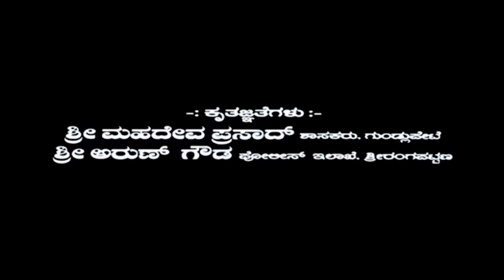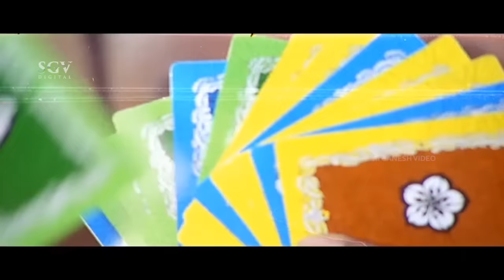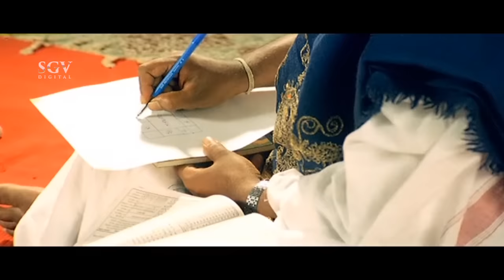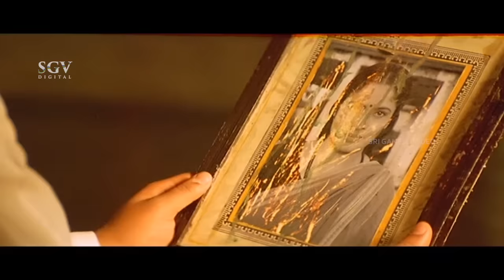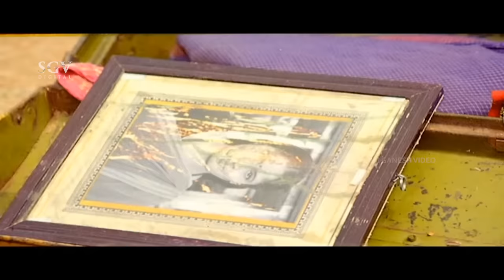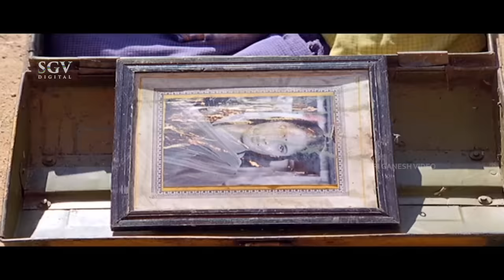Sardara Kannada Full Movie in High Quality | Challenging Star Darshan | Gurlin Chopra | Action Movie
Watch Sardara Kannada Full HD Movie. Starring : Challenging Star Darshan, Gurlin Chopra On SGV Digital - Kannada Full Movies Youtube Channel.

Also Starring : Srinivasamurthy, Lokanath, Sathyajith, P N Sathya, Mallesh, Krishne Gowda, Harish Rai, Petrol Prasanna, Thara, Jaya, Padmavasanthi, Jayalakshmi, Master Kishan

Director : P N Sathya
Banner : Nithin Films
Producer : H R Rajshekar
Story : P N Sathya
Screenplay : P N Sathya
Dialogue : P N Sathya
Lyrics : K Kalyan, Dwarki

Sardara – ಸರ್ದಾರ2004*SGV